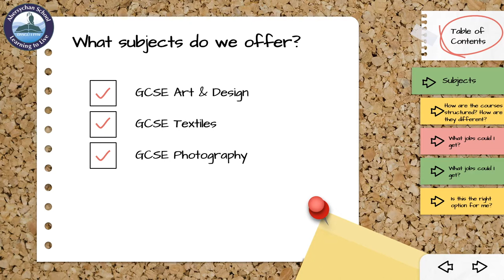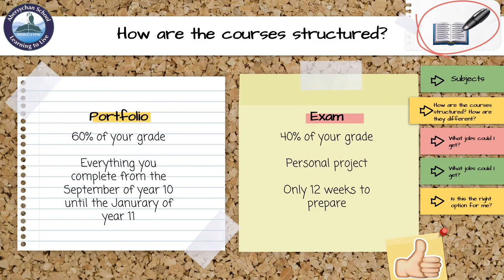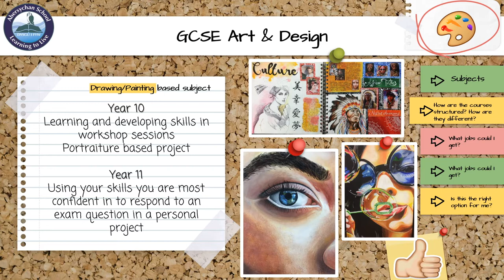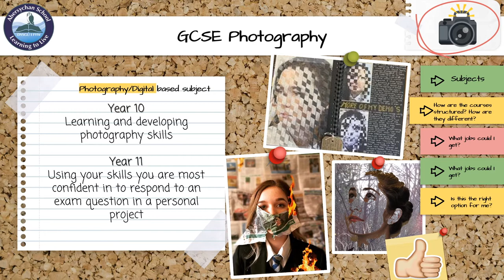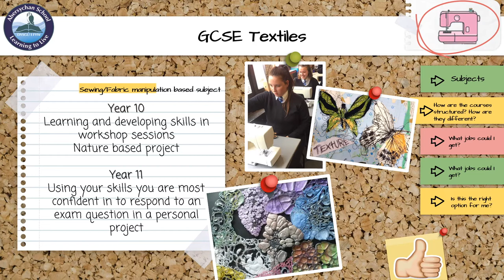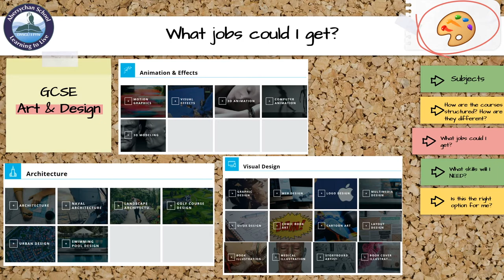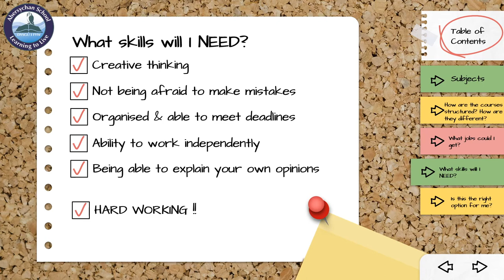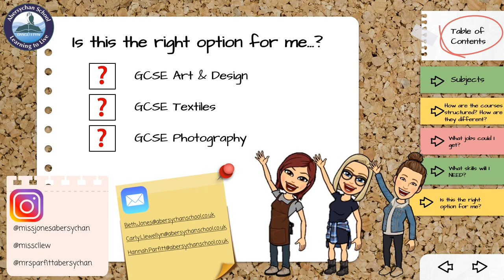Photography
Options video (2021) for GCSE Photography